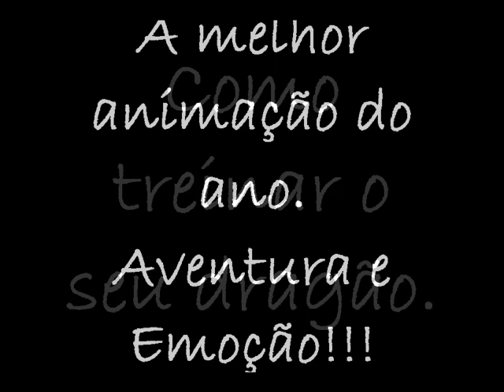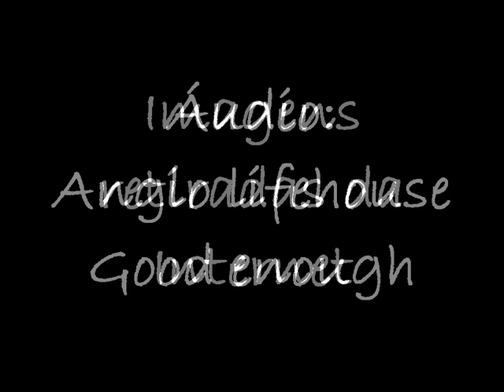Como treinar seu dragão - Melhores cenas. How to train your dragon - Best scenes!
Vejam as melhores cenas de uma das melhores animações da Dreamworks e de toda a história das animações... Um desenho cheio de aventuras e recheado de emoções surpreendentes!!! O melhor dos melhores!!! Vale muito a pena!!! Eu garanto!